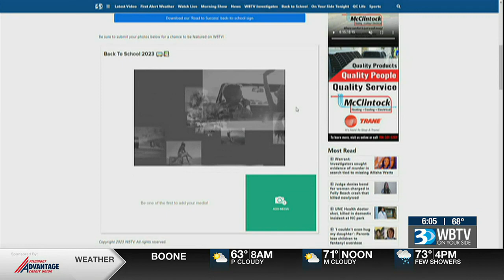Chesterfield County Students Return To School Wednesday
Students are going back to school two weeks earlier this year.